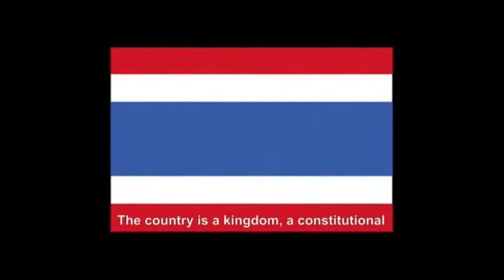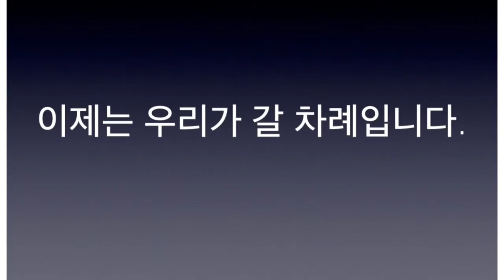수유중앙교회 선교팀 영상